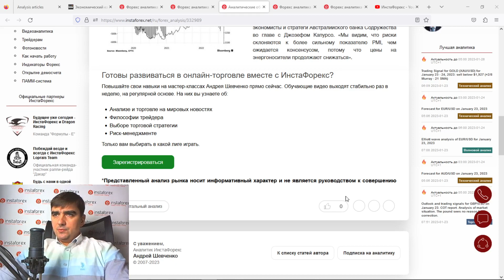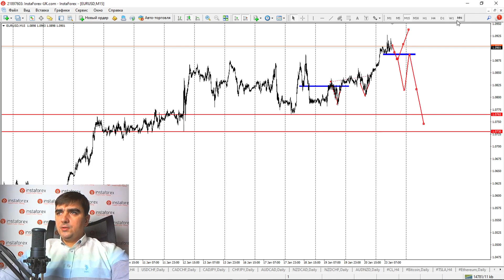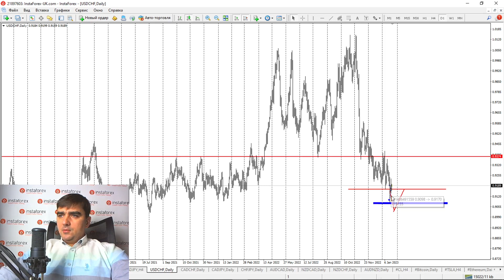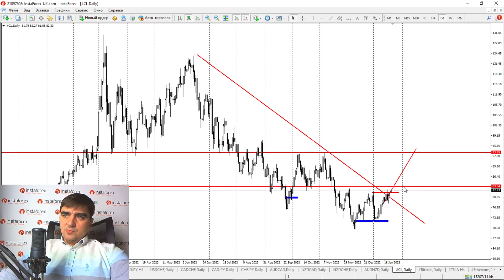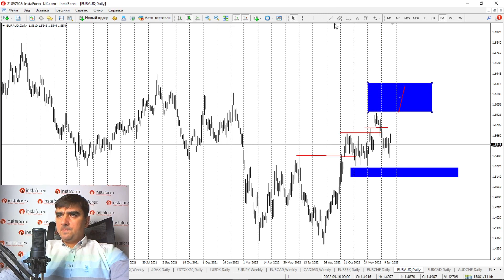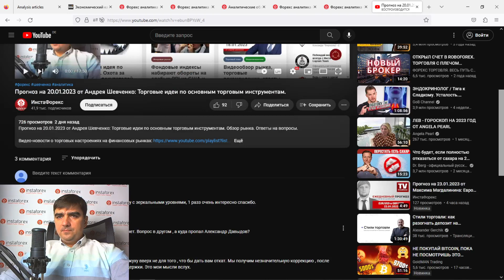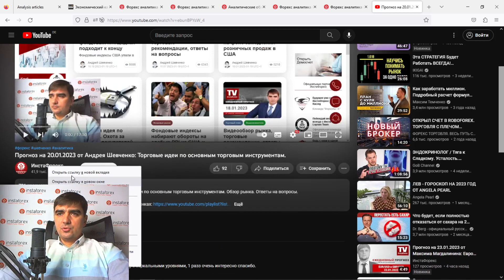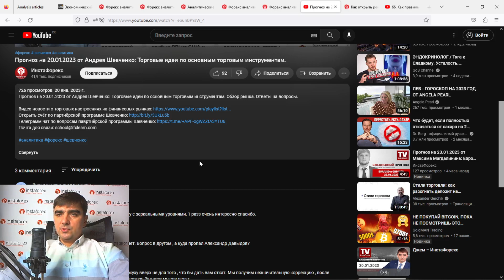Прогноз на 23.01.2023 от Андрея Шевченко: Обзор торговых идей по мажорам, товарам и кросс-курсам.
Прогноз на 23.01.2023 от Андрея Шевченко: Недельный обзор торговых идей по мажорам, товарам  и кросс-курсам. Обзор рынка. Ответы на вопросы.